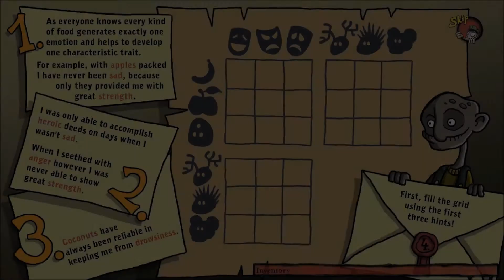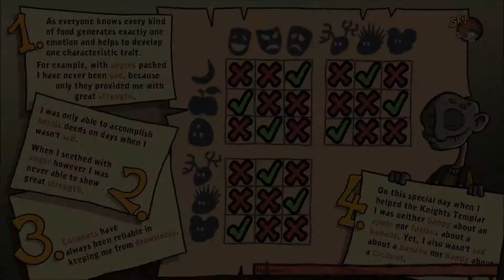Let's Play - Edna & Harvey: Harvey's New Eyes - Part 5 - The Logic Grid Puzzle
Welcome back to Edna & Harvey: Harvey's New Eyes, a point and click adventure game featuring the most virtuous girl in the world!

In this episode, we talk to probably the oldest person to ever live and we solve a logic grid puzzle to get some more clues to get us closer to helping out Frank with the stone slab in the chapel.

Edna & Harvey: Harvey's New Eyes was developed by Daedalic Entertainment